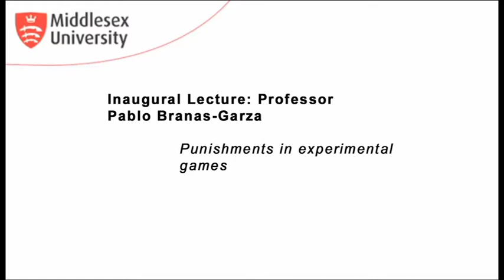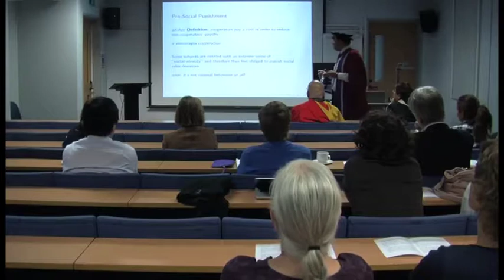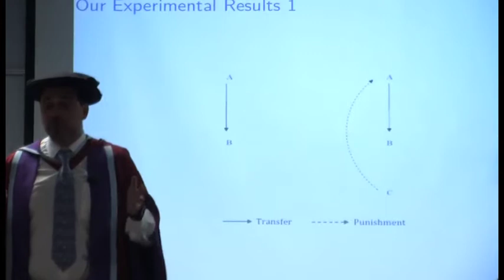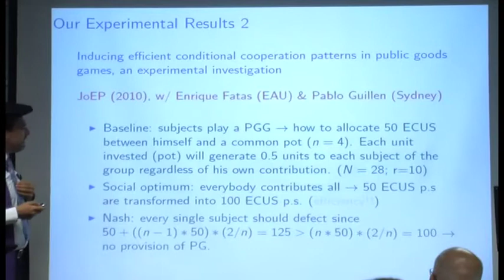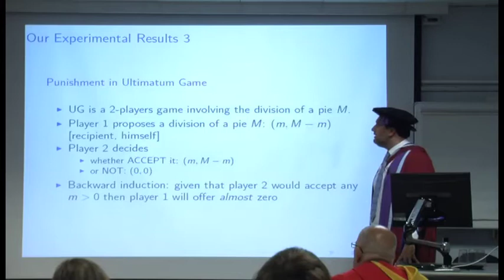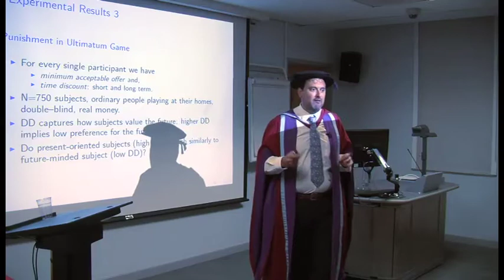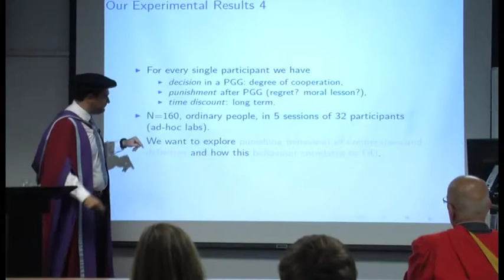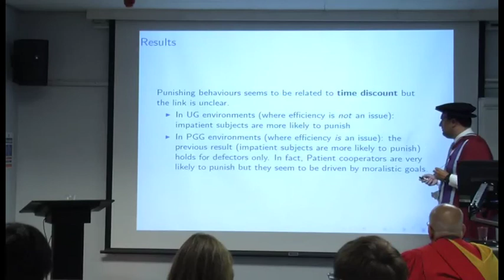Punishment in Experimental Games - Professor Pablo Brañas-Garza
- Pablo Barnas-Garza, Professor of Economics at Middlesex University, gives his inaugural lecture on the topic of "punishment".